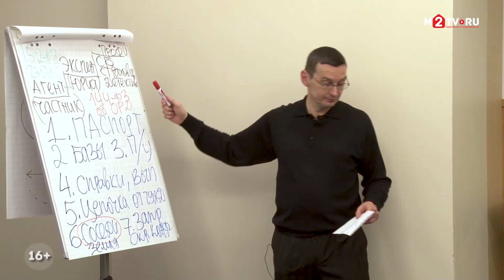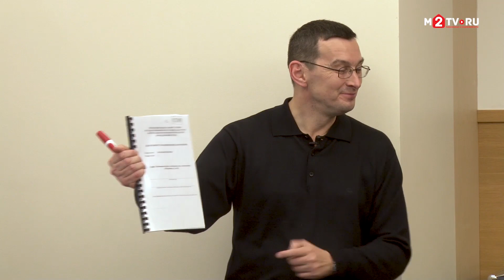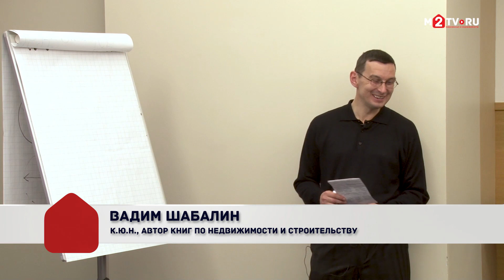Лжепроверка паспорта автоматизированными системами. Кейс из Мастер-класса Вадима Шабалина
Лжепроверка паспорта автоматизированными системами. Кейс из Мастер-класса Вадима Шабалина, прошедшего на Всероссийском жилищном конгрессе.

Опубликовали полную видеоверсию мастер-класса Вадима Шабалина по проверке документов: от паспорта продавца и справок из ПНД на подлинность до работы с закрытыми базами.

• Часть 2.  ОТКРЫТЫЙ ДОСТУП. Лжепроверки автоматизированными системами.

• Часть 3 ОТКРЫТЫЙ ДОСТУП. Как проверить паспорт: действительность, подлинность, подделка

• Часть 5. Проверка документов продавца по открытым, полуоткрытым и закрытым базам.

• Часть 10. Проверка квартиры на запрещения, обременения, аресты, скрытые конфликты, возражения.